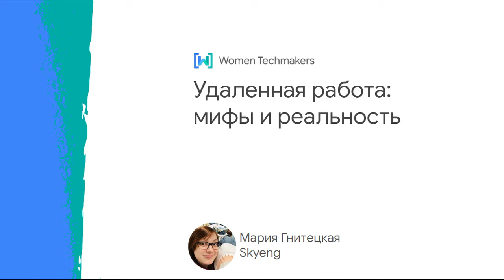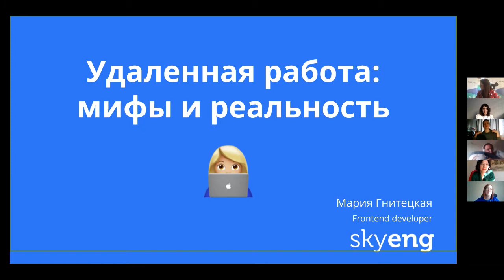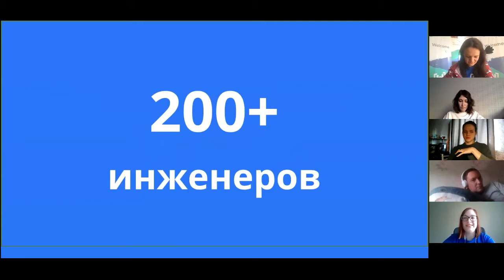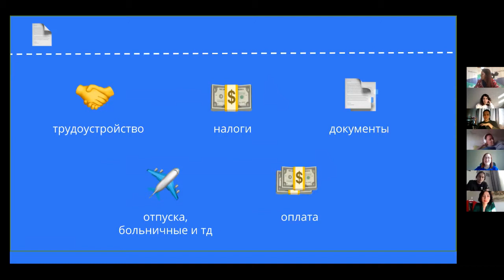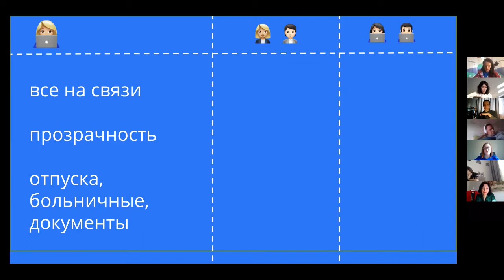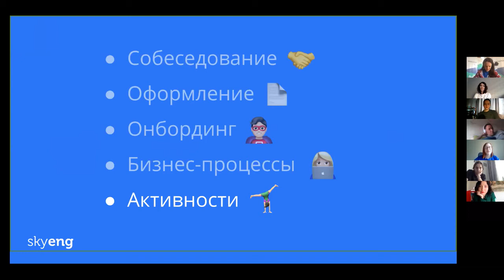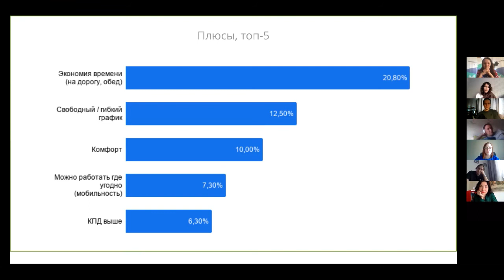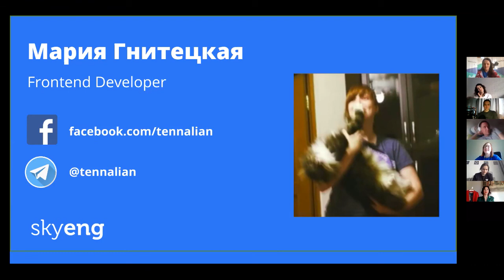Удаленная работа: мифы и реальность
Мария на примере собственного опыта расскажет о том, почему не стоит бояться удаленной работы, какие могут быть плюсы и минусы при переходе на удаленку и работают ли стереотипы. Доклад будет полезен тем, кто давно хотел попробовать работать удаленно, но все никак не может на это решиться, а так же всем тем, кто хоть раз задумывался, каково это - работать удаленно.

NB: в видео может отсутствовать небольшой отрывок из-за технических неполадок в течение трансляции